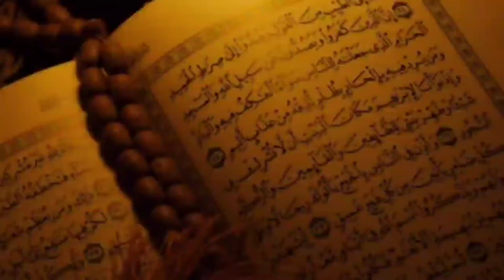Kya ham Rasool e khuda ki sirat per Amal karte hai| Maulana Nusrat Abbas bukhari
Topic : Kya ham Rasool e khuda ki sirat per Amal karte hai

Speaker : Syed Nusrat Abbas bukhari

courtesy:Al Qayam Collection

we upload short clip  only.

al Qayam collection